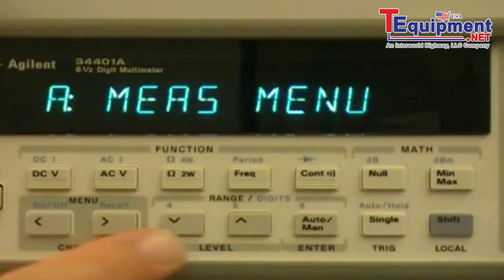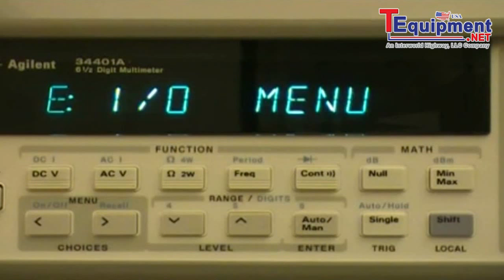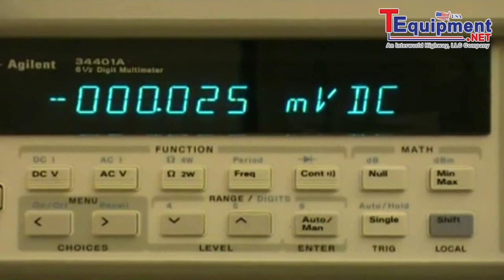How to change the GPIB Address of Agilent 34401A DMM